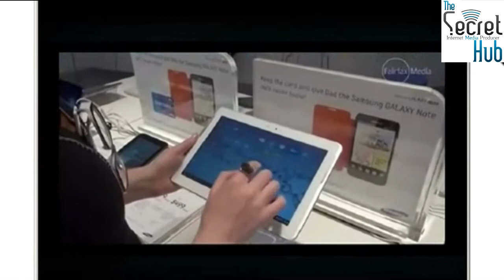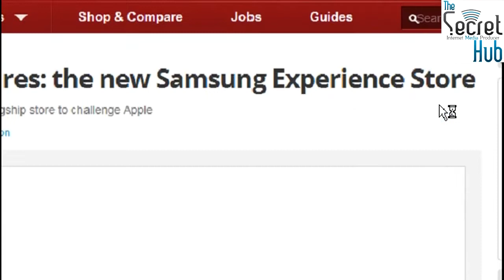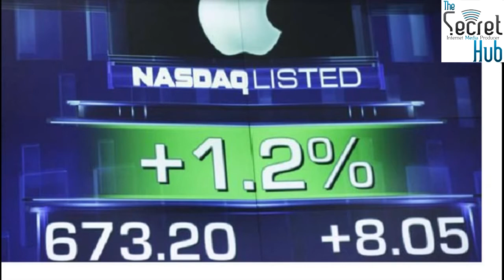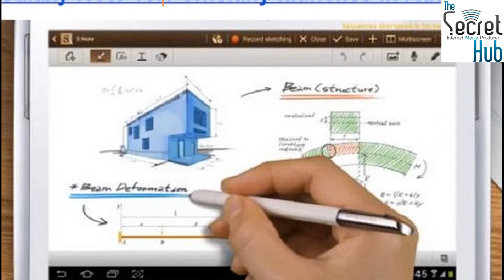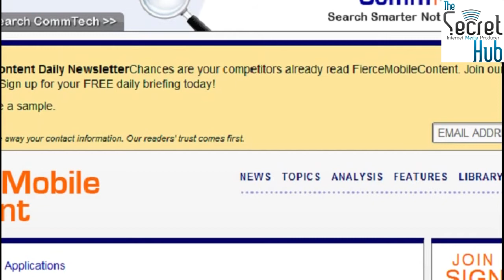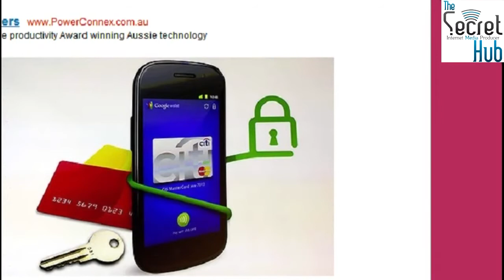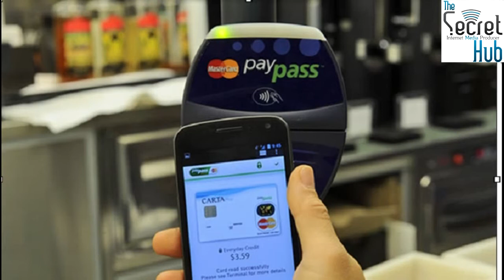Aussie Tech Heads - Episode 304 - 23/08/2012